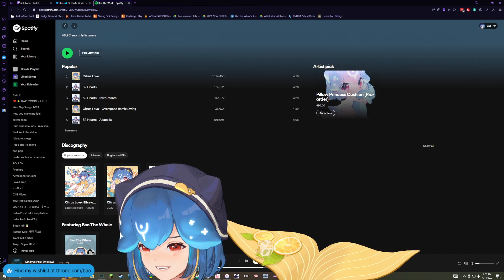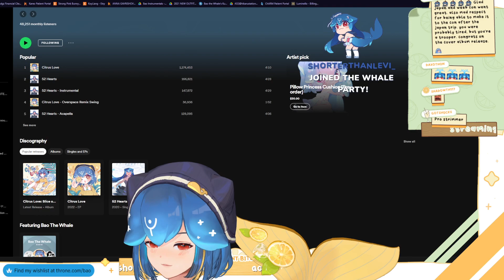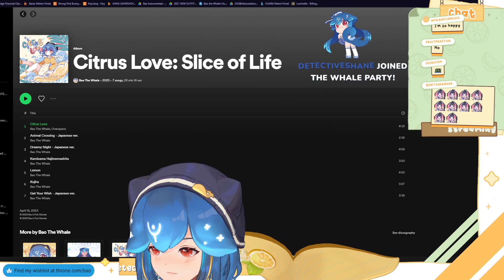MY COVER ALBUM IS OUTTTTTTTTT CELEBRATION